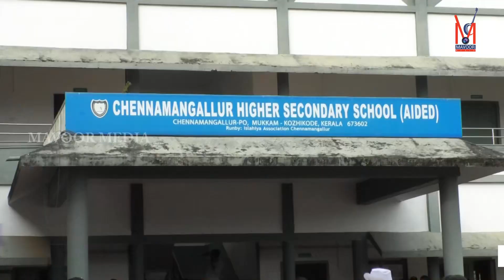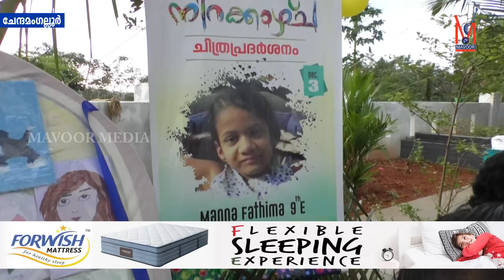ചേന്ദമംഗല്ലൂർ HSS ന് ഓപ്പൺ സ്റ്റേജും ഓഡിറ്റോറിയവും സമർപ്പിച്ചു | MAVOOR MEDIA NEWS | 04.12.2021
camera - salam mavoor
editing - nuhman mukkam

MAVOOR V⭕️⭕️⭕️⭕️⭕️⭕️⭕️⭕️⭕️⭕️
മാവൂർ മീഡിയയിൽ പരസ്യം കൊടുക്കുവാൻ ബന്ധപ്പെടുക:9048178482

ഫേസ് ബുക്കിൽ ലഭിക്കാൻ പേജ് ലൈക്ക് ചെയ്യുക

Telegram വഴി ലഭിക്കാൻ ജോയിന്റ് ചെയ്യുക

വാട്സാപ്പ് ഗ്രൂപ്പിൽ ലഭിക്കുന്നതിന് ലിങ്കിൽ ജോയിന്റ് ചെയ്യുക.